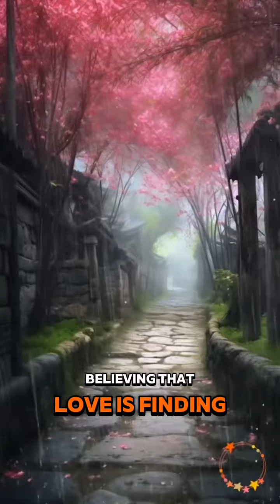Choose your hard